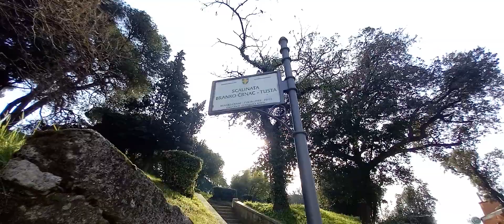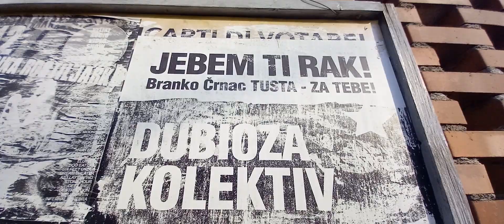Bulevar je gotov neznam šta se čeka da ga se pusti u pogon...sve je to meni sporo..ma vidi video ...